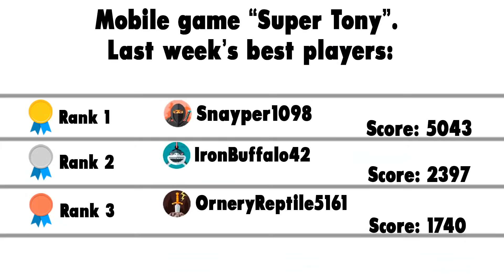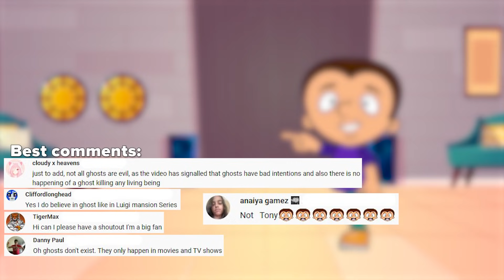Top myths you should stop believing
Also you can see all the episodes in which Tony shows all the most interesting things in the world

Hello everyone Today, Tony and I will tell you about the most popular myths and misconceptions that we believe in. It will be a real shock, because you have never seen such high-profile revelations. Meet the top myths you believe in. Or maybe it is a false myths your parents told you. By the way, if you are interested in the topic of various myths that we believe in, then watch the BRIGHT SIDE channel, there are many interesting videos on this topic. Maybe we'll get lucky and this video will get to SidemanReacts. ​Have a nice watching!